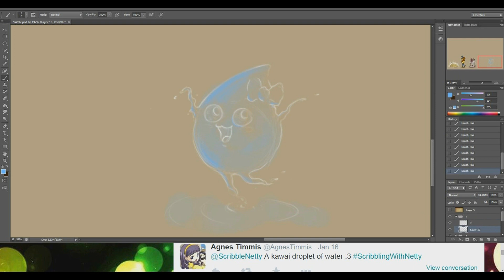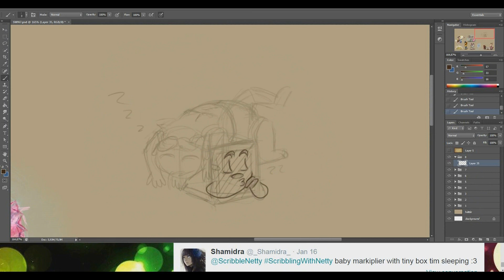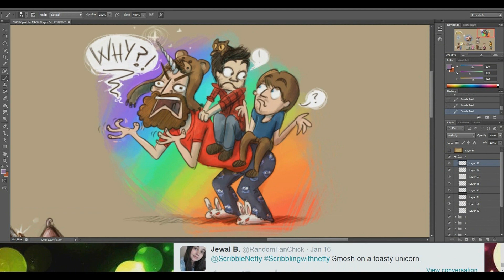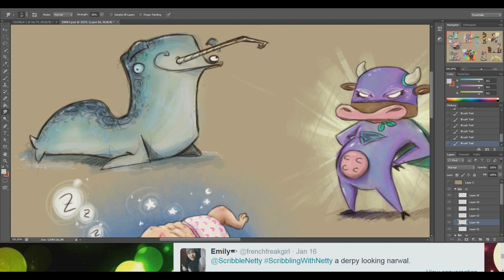UNICORNS!...and stuff || Scribbling with Netty (7)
(Made in 3-4 hours)
~Yo ScribCakes!

Here's a new 'Scribling with Netty' video. I hope you like it. :)

You're awesome!